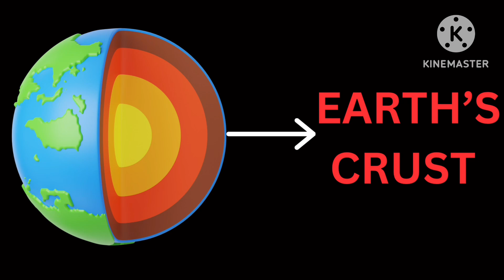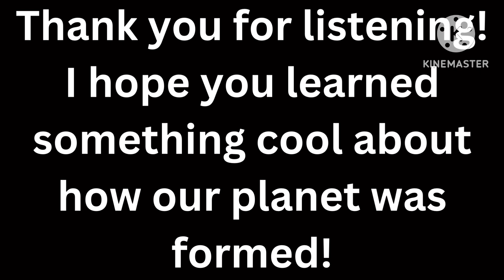FORMATION OF THE EARTH (for kids)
Hey kids today kets learn about formation of earth ​⁠@user-cocobells-kidzone